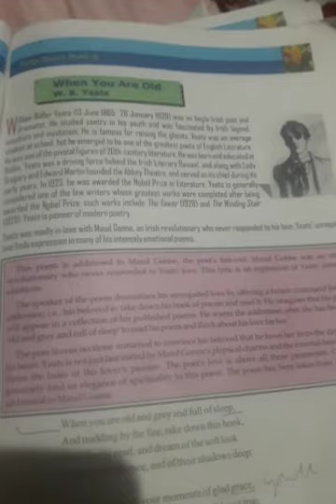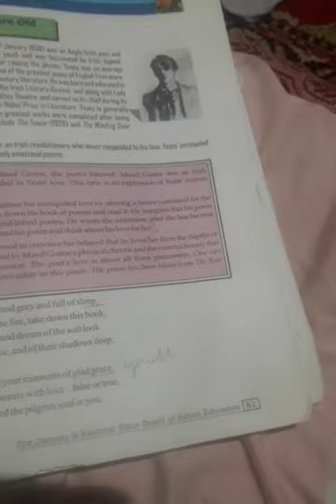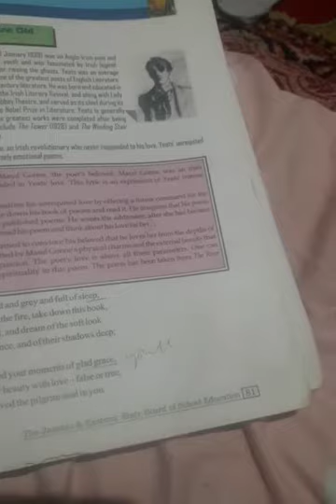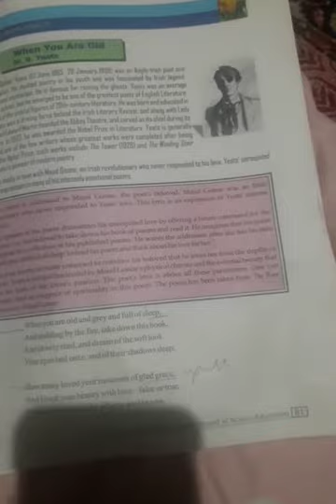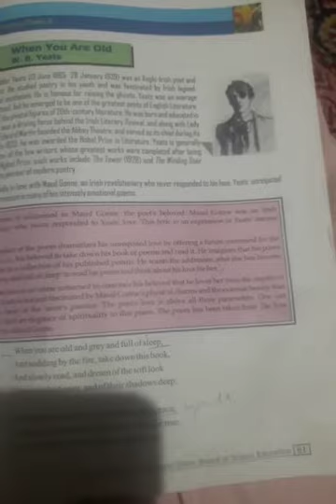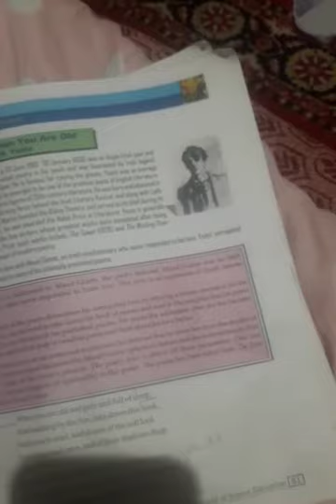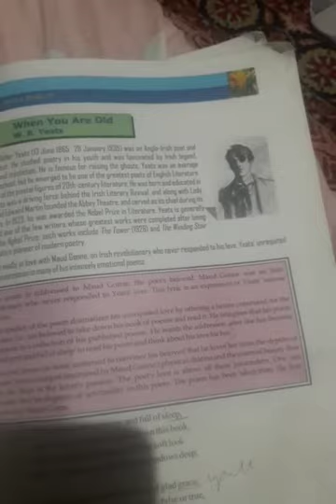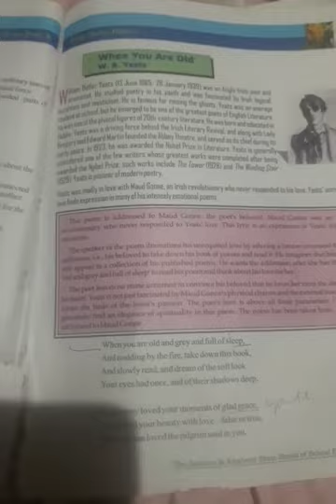English 10th poem"When you r old"